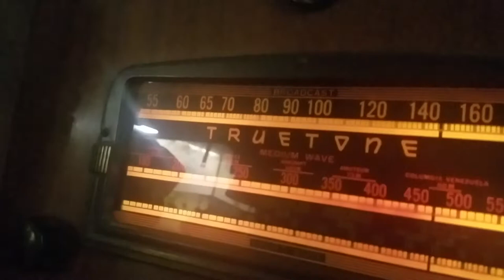1941 Truetone radio with magic eye